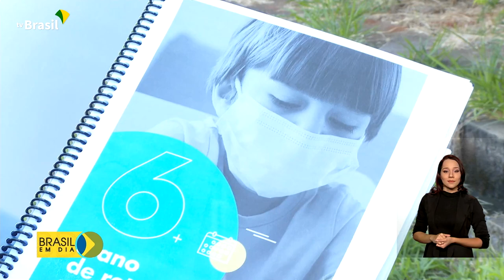Prática segura de atividades físicas nas escolas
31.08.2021 – Um guia lançado pelo Ministério da Educação orienta professores e alunos sobre a retomada das aulas presenciais de educação física.